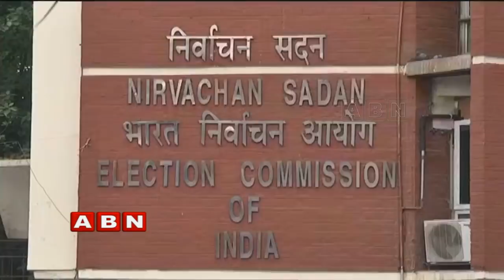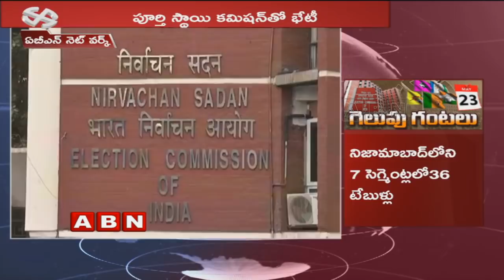Lok Sabha Elections 2019: Opposition Parties To Meet In Delhi On May 23 | Updates | ABN Telugu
Opposition parties to meet in Delhi on May 23 over the Lok Sabha elections results 2019. The Non-BJP alliance which includes Congress, SP, BSP, Trinamool, NCP, TDP, and other parties will meet and discuss about the post-poll results strategies to form a Govt.